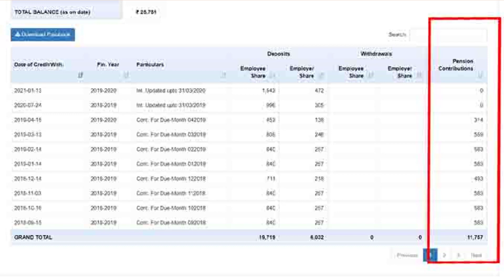6 mahine se kam ki naukri PF aur Pension ka paisa milenga ya nahi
About Me
Hello...

( 6 महीने से कम की नौकरी पीएफ का पैसा मिलेंगा या नहीं )

6 mahine se kam ki naukri PF aur Pension ka paisa milenga ya nahi
pf withdrawal less than 6 months
pension withdrawal less than 6 months
6 month se kam pf kaise nikale
3 month ka pf kaise nikale
6 mahine se kam pension ka paisa kaise nikale
6 month se kam pension kaise nikale
claim rejected service less than 6 months
6 महीने से कम की नौकरी पीएफ का पैसा मिलेंगा या नहीं

Useful Link